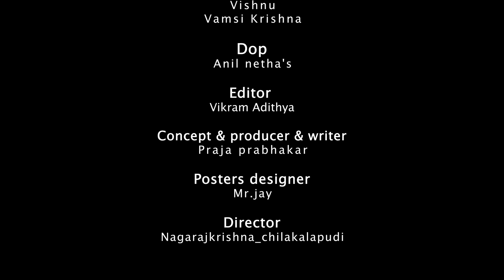Vandhana ka prema kahani || Digital ratnalu Episode -04 || Sushma Gopal || Praja Writings